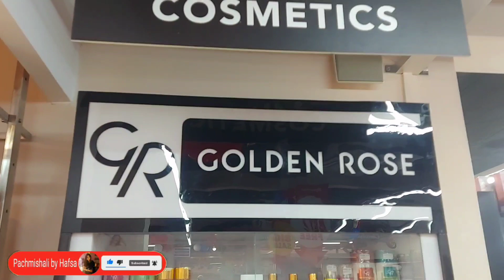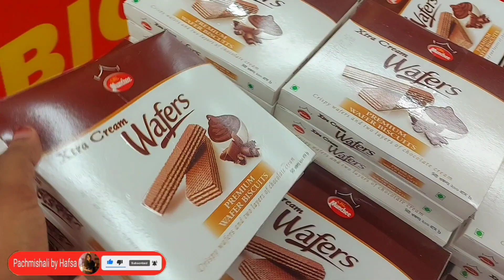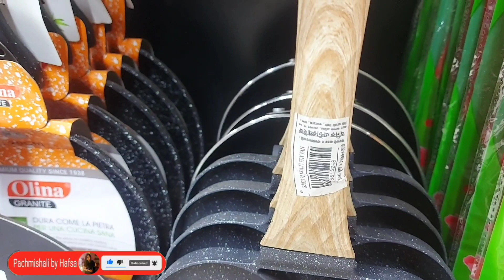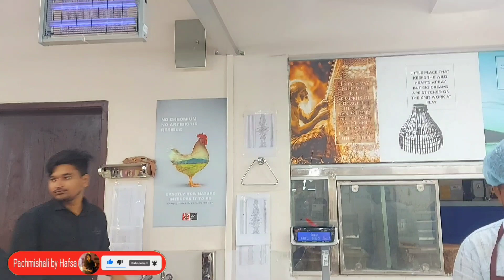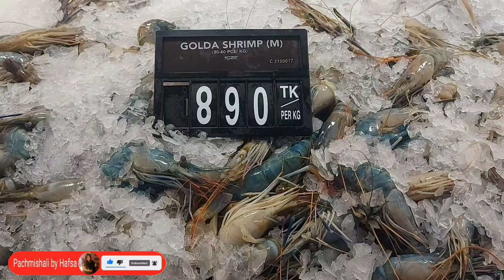স্বপ্নতে শপিং করতে গিয়ে কি কি দেখলাম | স্বপ্নের প্রোডাক্ট কোয়ালিটি কেমন | Shopping vlog at Shwapno